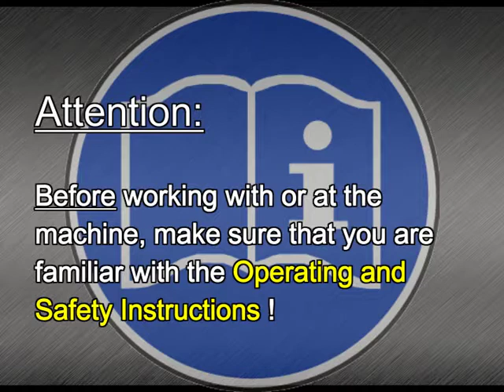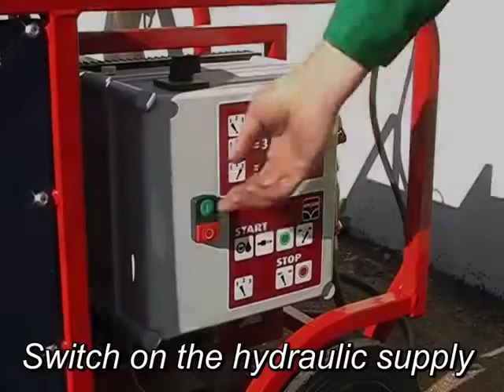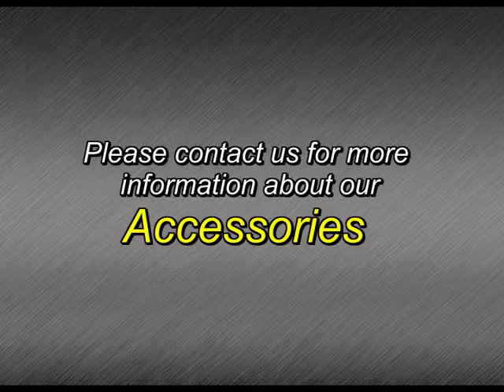Hydraulic Portable Magnetic Drilling Machine – for Ex Zones and Subsea Applications – CS Unitec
Model 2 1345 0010 and 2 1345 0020 Portable Hydraulic Magnetic Drills from CS Unitec are ideal for industrial, construction, marine and mining applications. These ATEX certified machines are a popular choice for drilling structural steel and other metals in Ex Zones and subsea applications. They cut holes up to 4" diameter and feature a reversible motor for tapping.